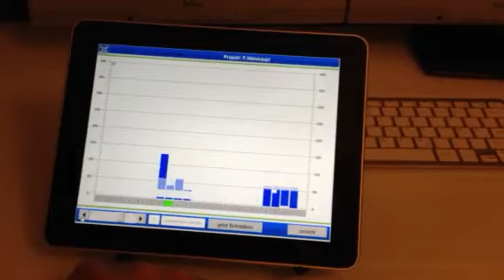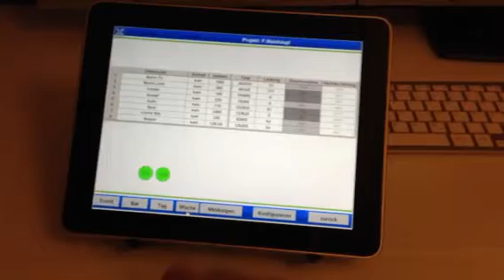Wago 750-881 WebVisu auf iPad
Unsere Lösung, um mit dem iPad Zugriff auf die WebVisu eines Wago Controllers zu bekommen.